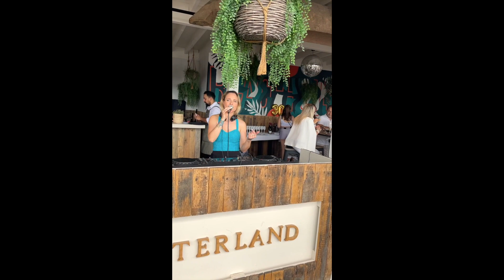Zangeres Lisa boeken? Boek nu bij Viking Entertainment!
Zangeres Lisa boeken? Boek nu uw favoriete artiest, band of DJ bij Viking Entertainment. Al 50 jaar hét artiesten- en evenementenkantoor van Nederland